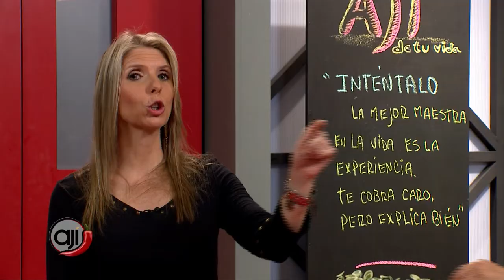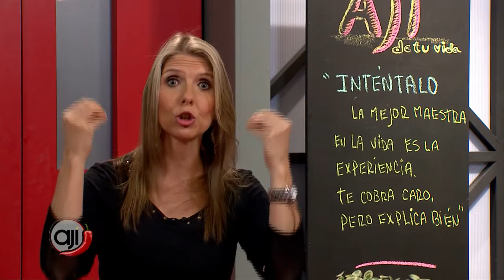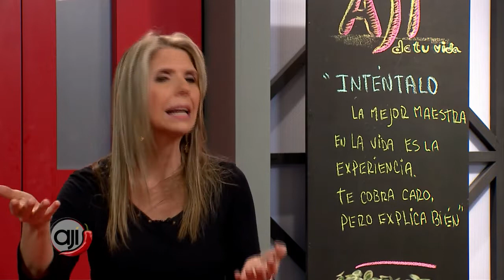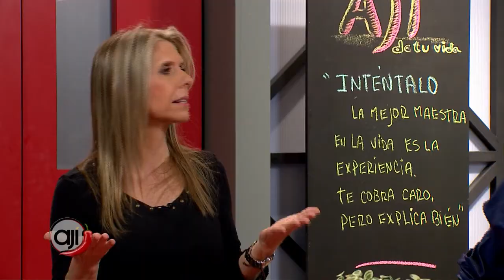Bienestar laboral: ¿Cómo sobrevivir con dos trabajos sin morir en el intento?